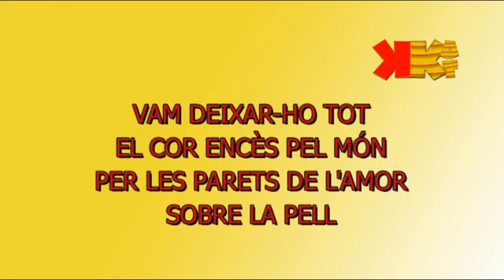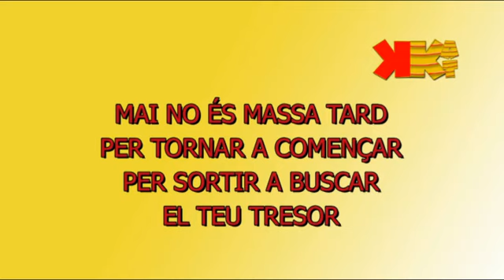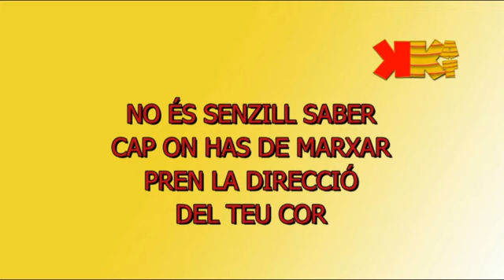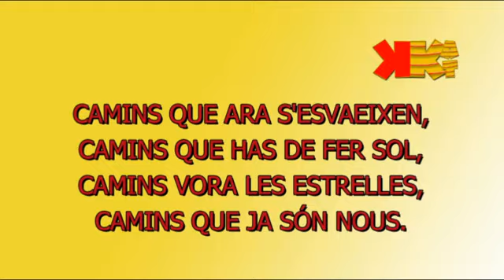Camins - SOPA DE CABRA - Karaoke en català - KARAOKAT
Si t'ha agradat SUBSCRIU-TE !